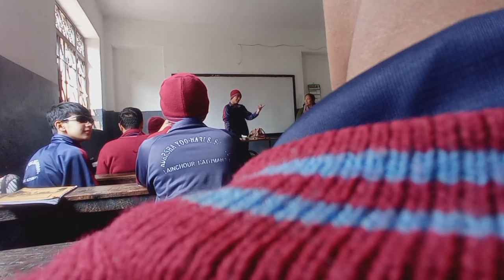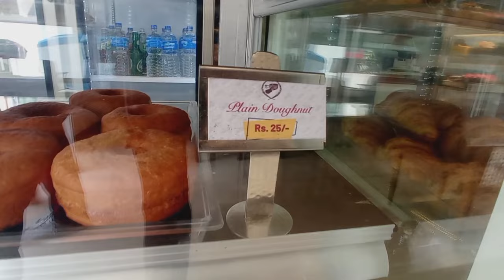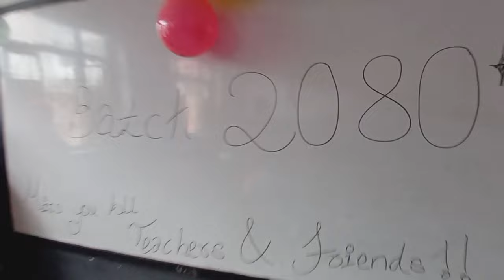Last day in School 🥺 @JohnChamlingTV | Adarsha Yog Hari S.School family | Miss you all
I have been studying in this school since nursery so in this school there are so many memories and all. There are so many of teachers and specially my friends I will always gonna miss you all hopefully we will meet always until our end kta.ho our friendship needs to until our last breath ikik...ki maila Timi Haru teti bedi sathi Haru Testo hoina vanxu tara there is different place in my heart so kaila na birsinu ma "shishir" vani namunaa sathi NI xa Timi haru life ma vanera and at the end I love you all my homies 😔🫂